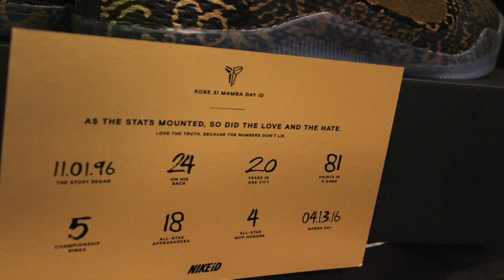Nike Mamba Day "ID" Kobe 11 unboxing and review!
Finally Arrived!!! Been waiting on my MAMBA Day 13 ID for a minute.